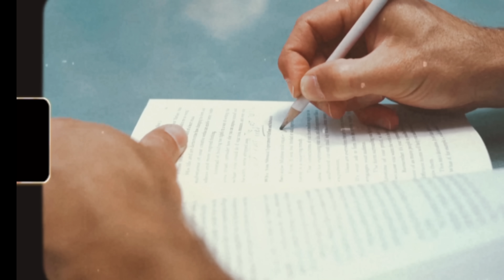Purple Patch - Hope In My Nightmares (Official Music Video)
Mix and mastered - Saiprasad Raman

Recorded at Roman Studios

And